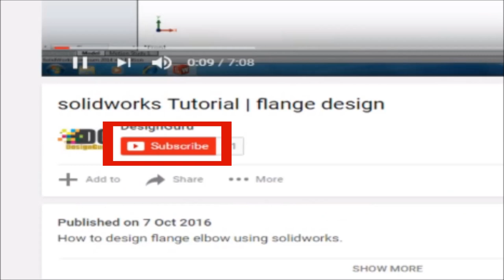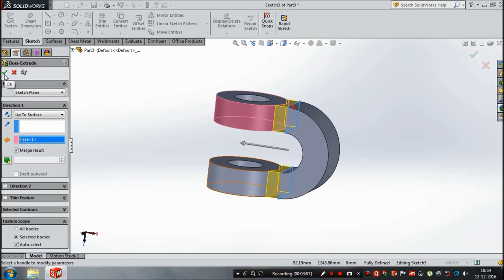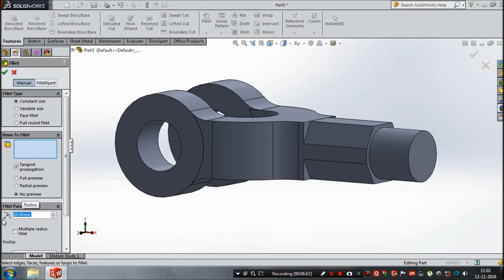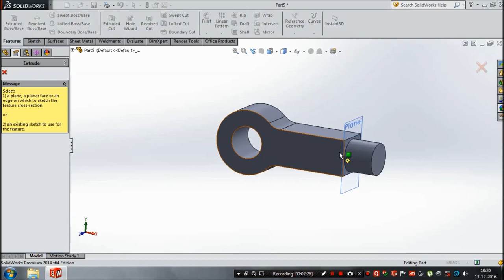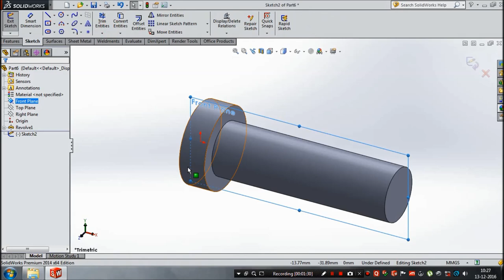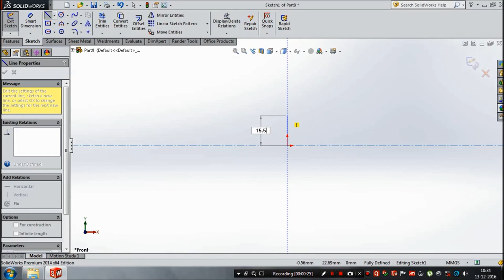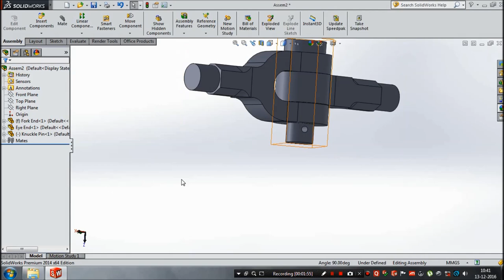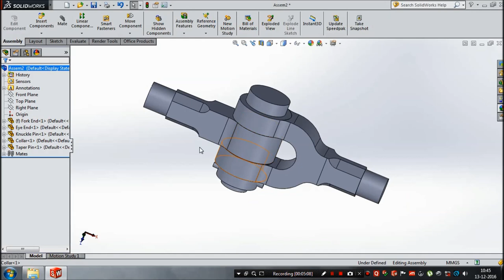SolidWorks Tutorials for beginners | knuckle joint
Design of knuckle joint parts and its assembly.

In these video you can learn how to design knuckle joints parts and how to assemble them correctly. You can also learn how to use extrude and how to generate new plane for sketching and many more sketching commands like line, circle, arc etc.